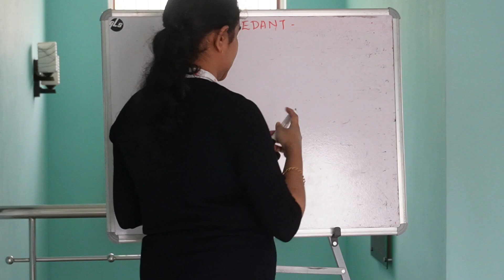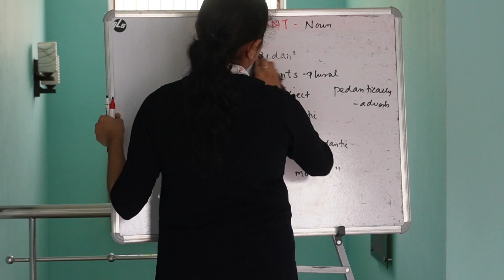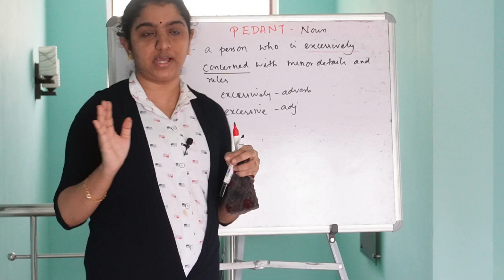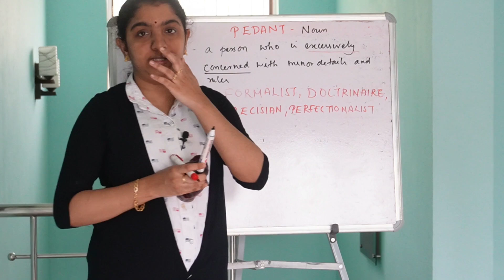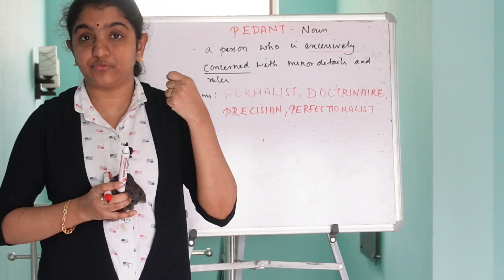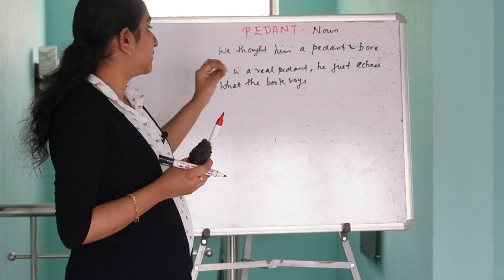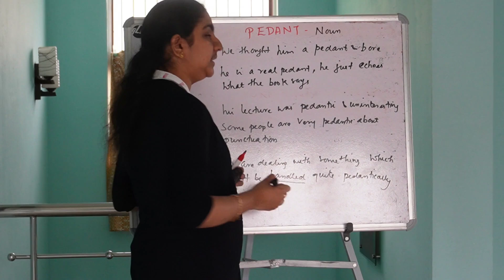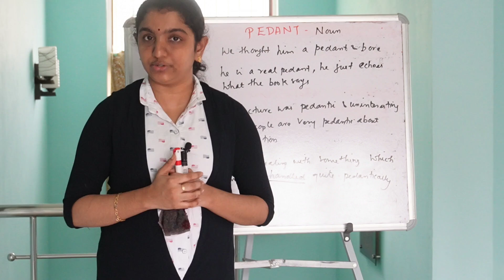Word Of The Day -A Comprehensive Guide To A Word | PEDANT | ഒരു Word-നെക്കുറിച്ചറിയേണ്ടതെല്ലാ൦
In this session, we discuss , EVERYTHING ABOUT A WORD - MEANING OF THE WORD , SYNONYMS , ANTONYMS , VARIOUS FORMS OF THE WORD , RELATED PHRASES , EXAMPLE SENTENCES ... etc . This session is actually a 'COMPREHENSIVE GUIDE TO A WORD ' .  Hope you guys like this session and find this session useful. Please share your valuable feedback in the comment section .

In this channel ,we discuss bank exam subjects  - Quantitative Aptitude , English , Reasoning , General Awareness , Current Affairs, Banking Awareness  topic wise in detail .